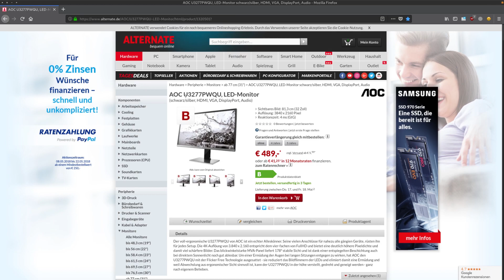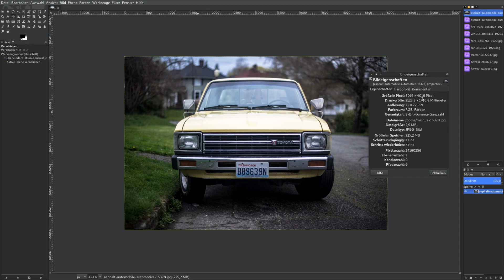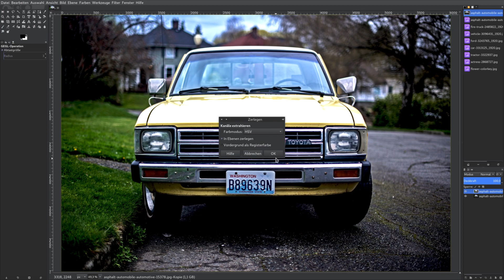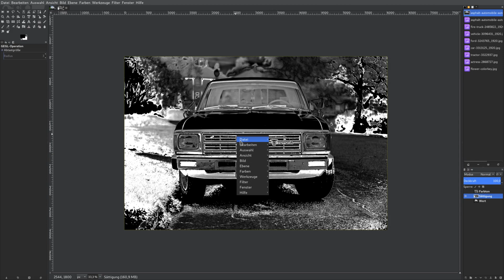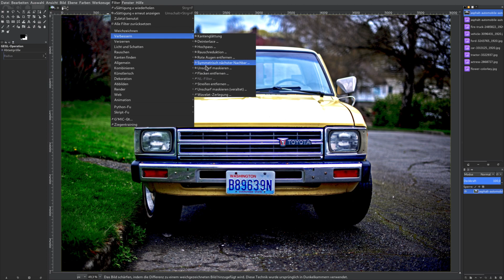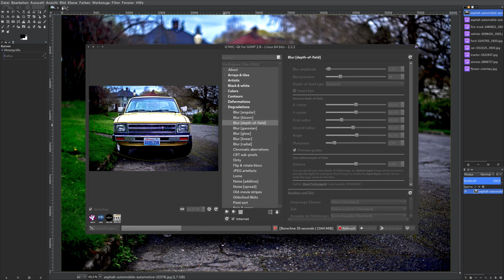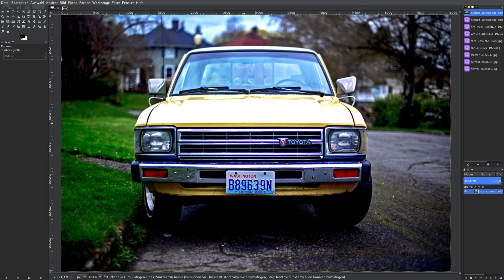Gimp 2.10: Tutorials in 4K – UHD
Ich habe mir eine GeForce GTX 1050 TI gekauft und einen 32 Zoll Monitor.
Ab Mitte, Ende nächster Woche wird es Standard sein, Videos in einer Auflösung von 3840 x2160 auf diesem Kanal anschauen zu können.
Ich freue mich darauf, euch die Tutorials in dieser Auflösung präsentieren zu können.
Gimp Links
Gimp herunterladen